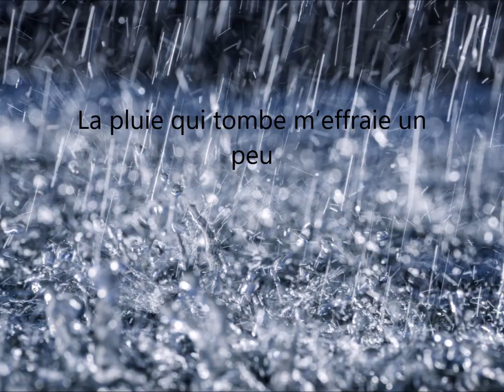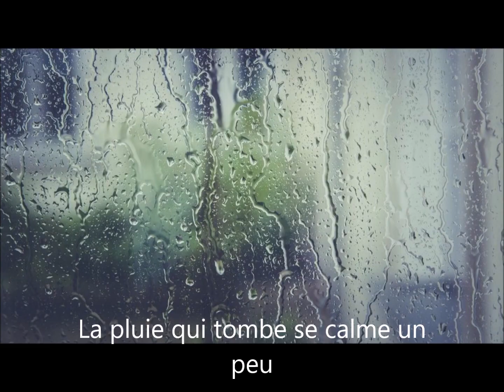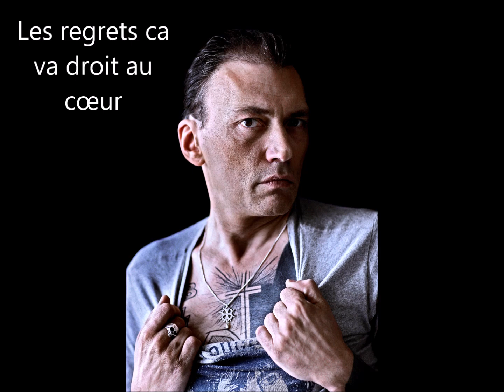Daniel DARC "La pluie qui tombe"